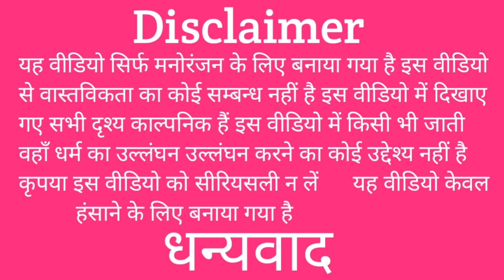देशी YoYo || Desi YoYo || चुलपोतन दादा गए मसाज कराने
चूलपोतन दादा
Dheeraj Kumar
savi

SRA Comedy 09
Dheeraj Kumar
savi